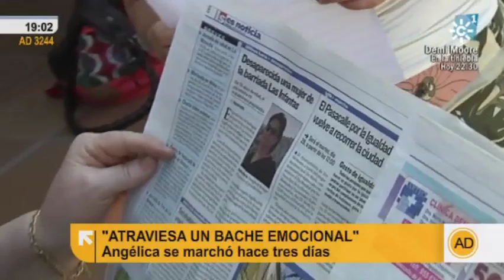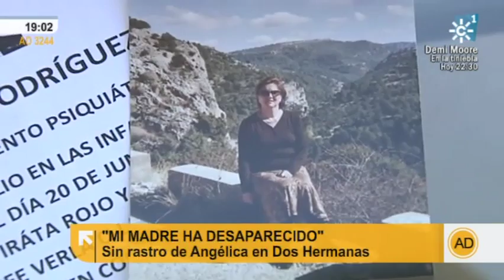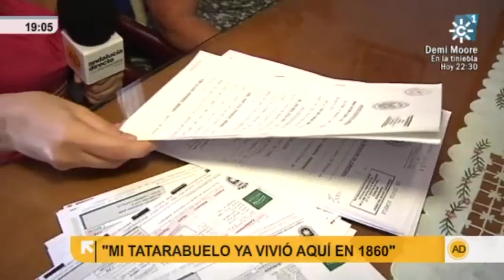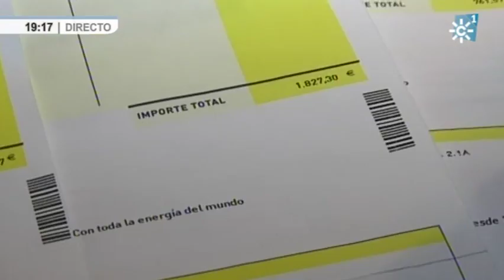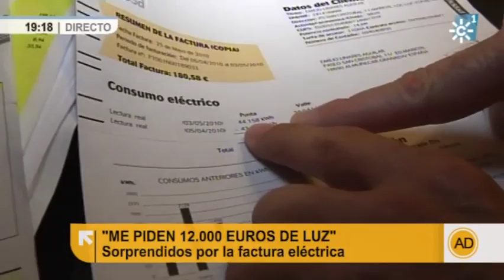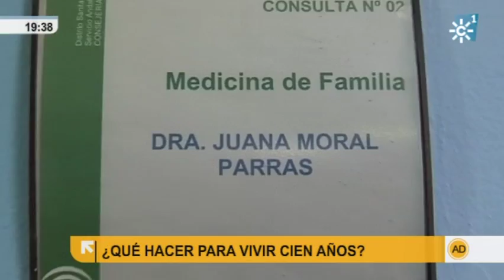"Andalucía Directo" miércoles 22 de junio de 2011